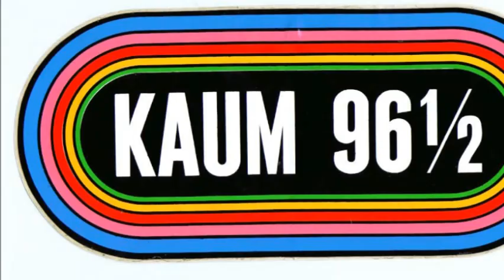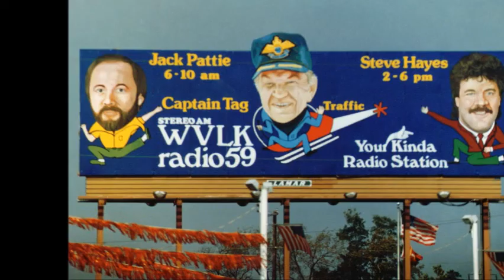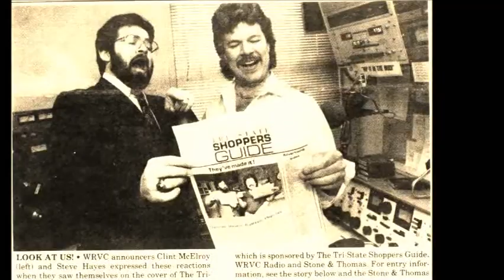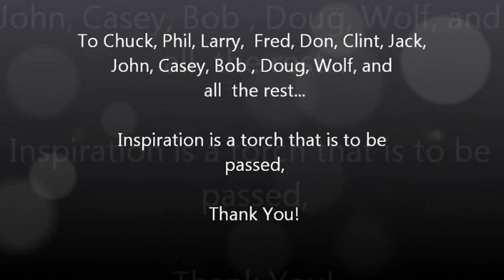The Last DJ- Tom Petty & Steve Hayes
Tom Petty nailed it! This as a tribute to an era of radio talent that sadly is a dying breed. There are so many who inspired me to keep going for as long as I have. If you fondly remember those days of listening to your friends who were more than just pre-programmed noise coming from your speakers. I hope you enjoy!